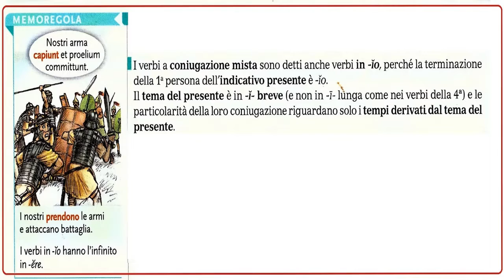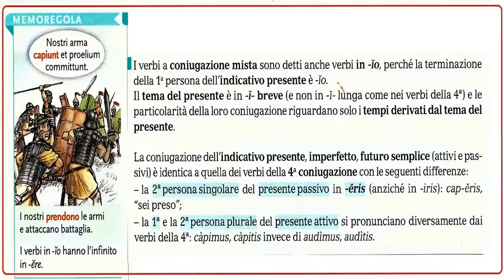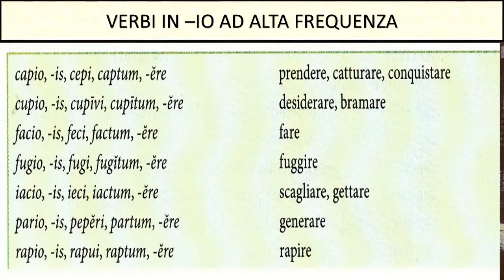Verbi in -io (coniugazione mista), parte terza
Verbi in -io / coniugazione mista